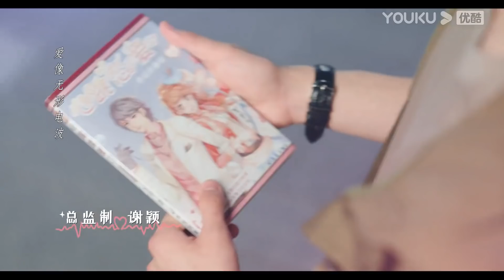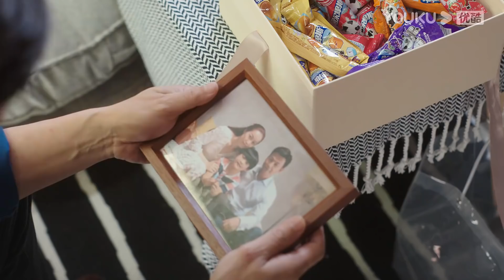MULTISUB【心跳恋爱 Heartbeat Love】EP11 | 物理学霸和玛丽苏恋爱之路 | 苏晓彤/左林杰 | 青春爱情片 | 优酷 YOUKU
【心跳恋爱 Heartbeat Love】极致理性的物理学霸和漫画玛丽苏谈恋爱。
★主演：苏晓彤/左林杰
★集数：28集

★会员更新时间：每周五至周日12:00（UTC+8）抢先看2集
★非会员更新时间：每周一至周五更新1集

0:00 加入优酷会员，精彩抢先看
0:30 Join YOUKU membership to get early access